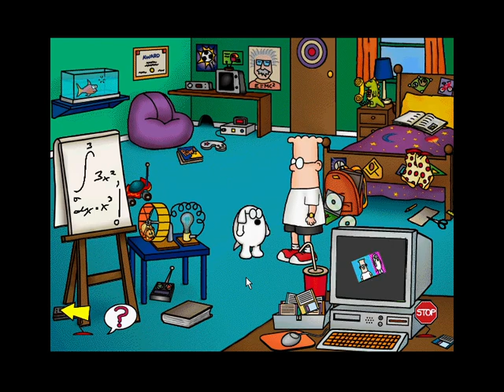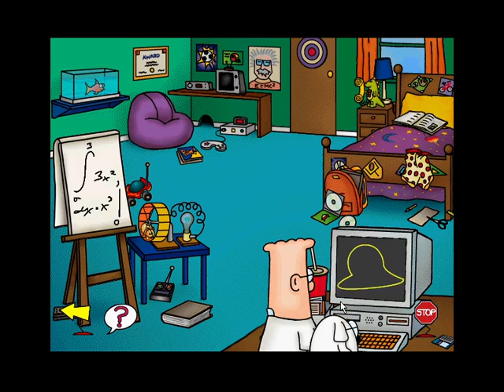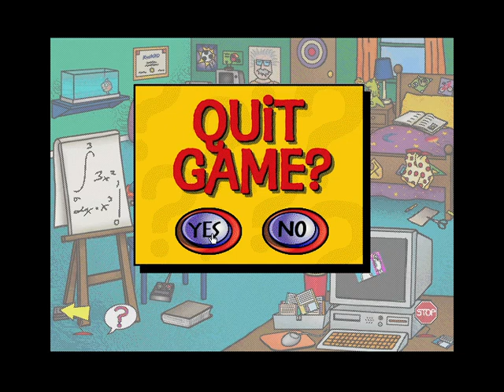Young Dilbert: Hi-Tech Hijinks Intro & gameplay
Some gameplay footage of this fun little game. Played via PCem17 running a 100Mhz Pentium with 64 MB RAM and Win 95.